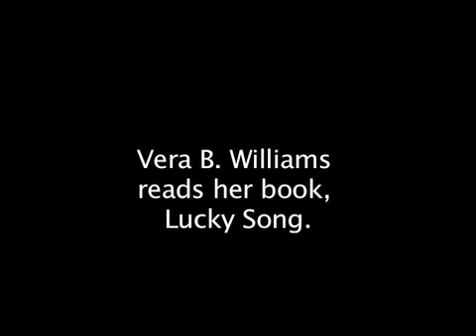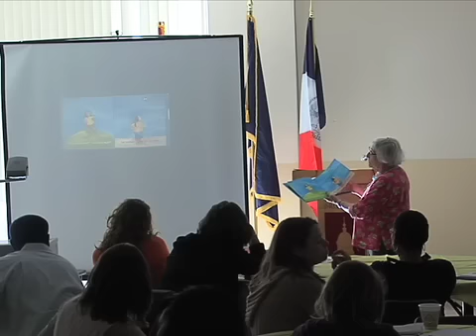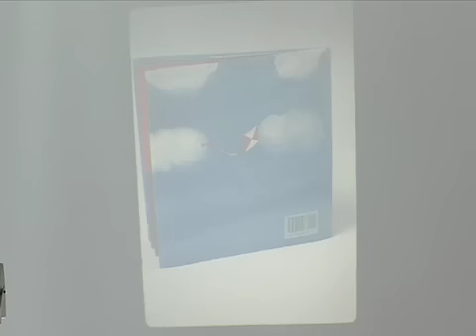Vera B. Williams reads her book, Lucky Song.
Vera B. Williams reads her book, Lucky Song along with a slideshow of the illustrations.  She discusses her purpose and inspiration in writing the book.